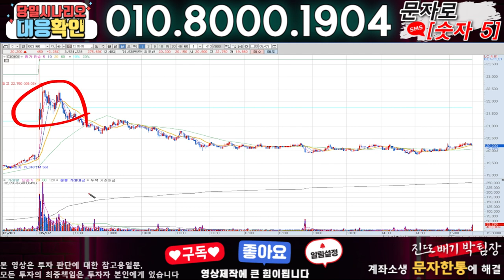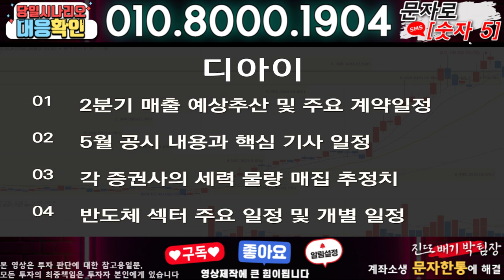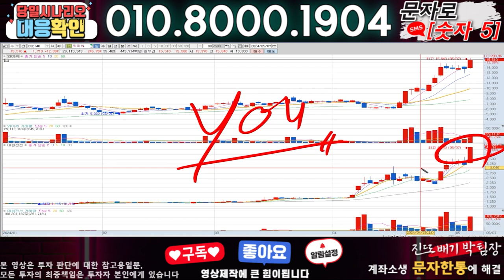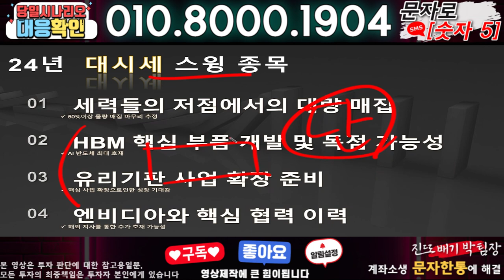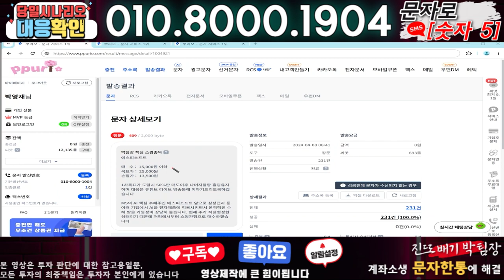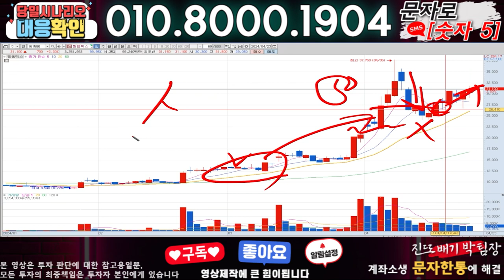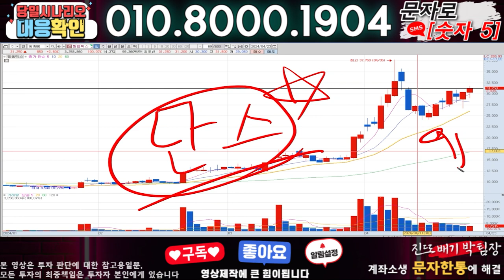디아이 ) 3분전 기습속보-공식입장발표!! 무슨일인가?